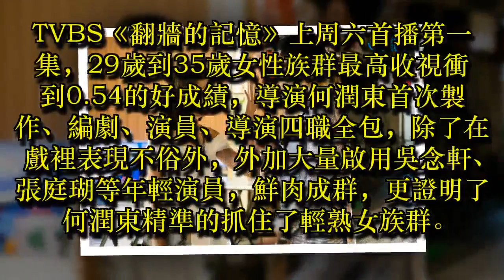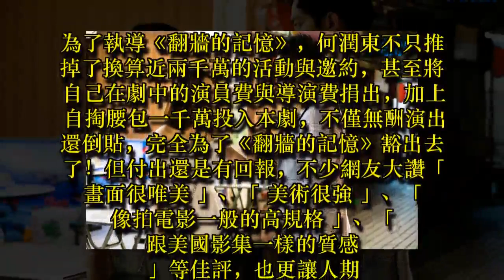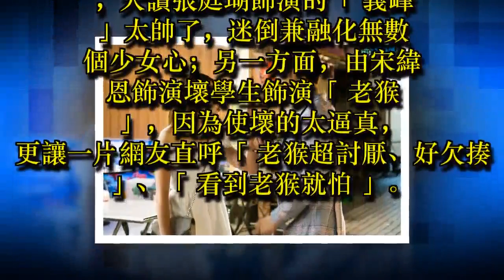何潤東自爆無酬演出為了《翻牆》豁出去了